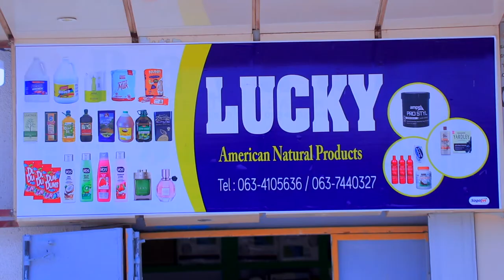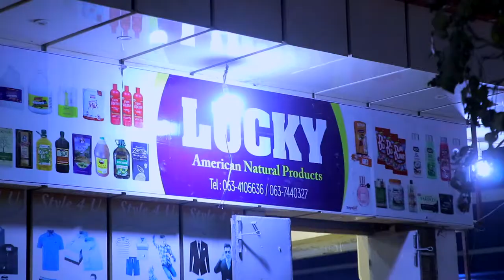Lucky American Natural Product Hargeisa